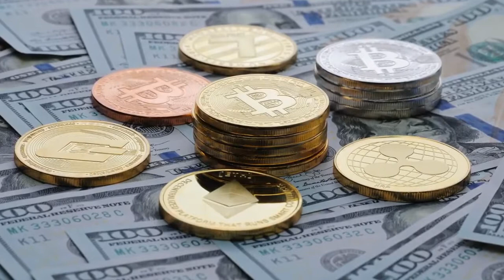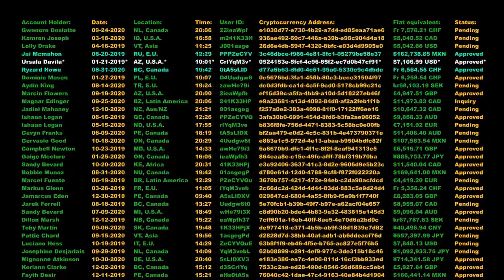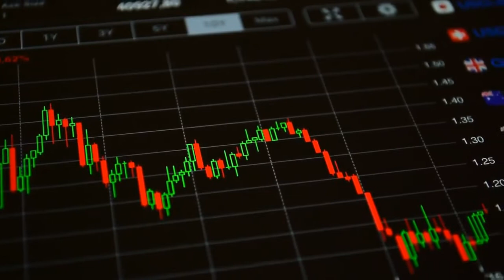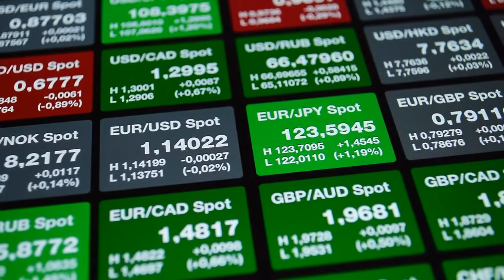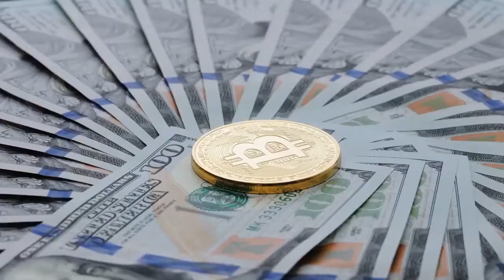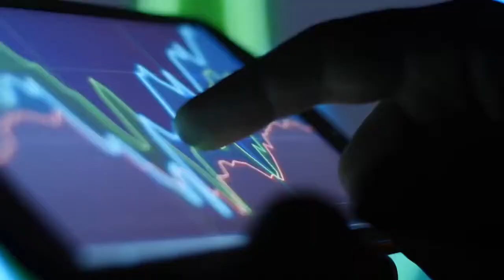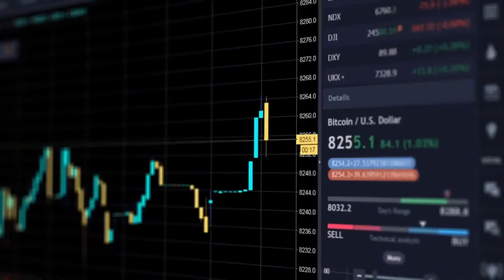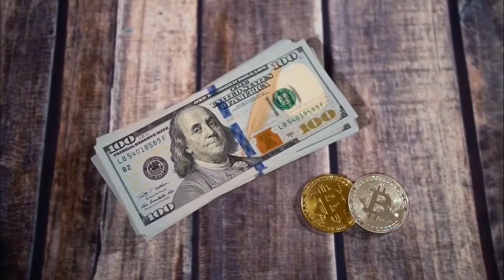10 Good Reasons to invest in crypto currencies in 2021 2022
Here are ten great reasons to consider investing in various cryptocurrencies.